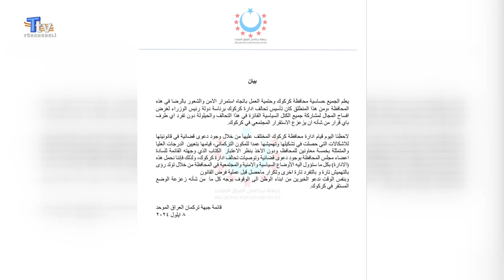Birleşik Irak Türkmenleri Cephesi Listesi'nden bildiri